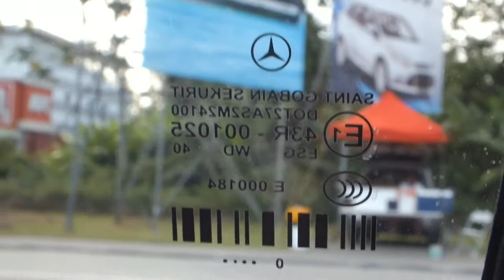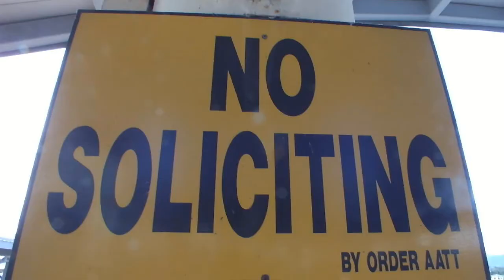FLY DOWN 🛩️VLOG #2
It's On, Today is day 2 of my FLYDOWN vlog am back to the airport to meet the second set of flyDoeners. Yes I said it flyDoeners am from Trinidad we make up names get over it (lol)
After where going back to the house then to the ranch and get ready for the Mix and Mingle lime
Thanks to CARIBBEAN CREW PROMOTIONS
Full respect to Sonia, Mikee, Donna, Barry and the people that help to make this unique event Possible